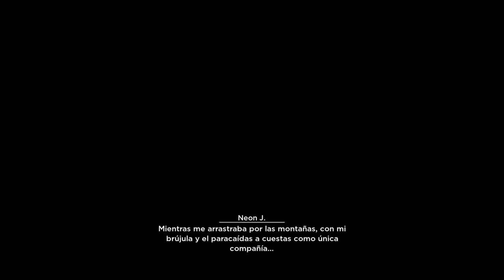1010 jefe de Navidad en japones sub español| No straight roads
Esta ocasión traigo el jefe 1010 versión navideña pero en japonés con subtítulos en español, la dificultad sigue siendo demencial.

No straight roads
boss
christmas